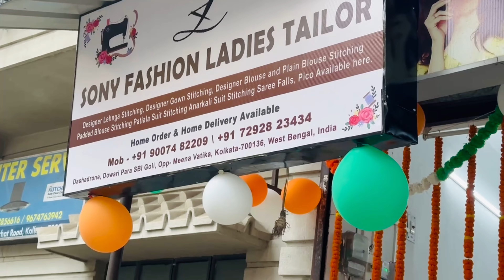Relations don’t need to be always by blood. My kind of Raksha Bandhan, 2023.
A very special video on this RakshaBandhan occasion. Very close to my heart.